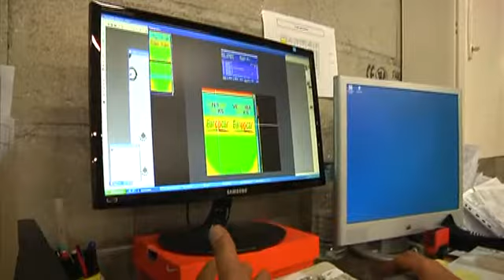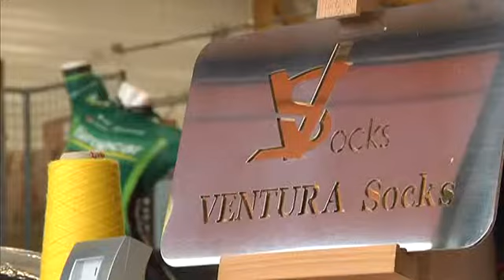Tour de France: Chaussettes du maillot jaune made in Aube!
Sites webs/blogs, copiez cette vidéo avec le bouton "Intégrer" !
 Les chaussettes de la révélation du Tour de France 2011, Thomas Voeckler on été fabriquées à Romilly-sur-Seine